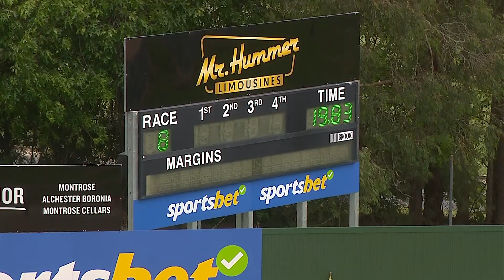HVL FRI 25 OCT 24 R8